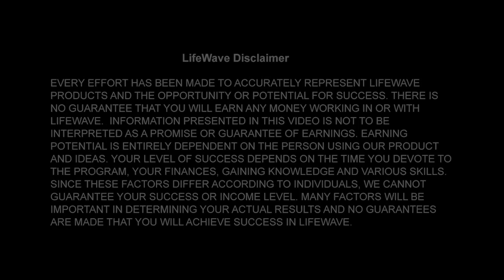LifeWave Business Connect Webinar featuring "Women of the Wave”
Join an inspiring webinar as we celebrate International Women's Month by highlighting some of the most influential women in the LifeWave field. Our panel includes Senior Presidential Directors: Anita Brannan, Nickie Chan, Robin Mascari, and April Vaughan - all of whom are making waves and achieving remarkable success in their businesses! Tune in to hear firsthand from these dynamic women about their journey to success, and learn how you too can achieve your business goals.